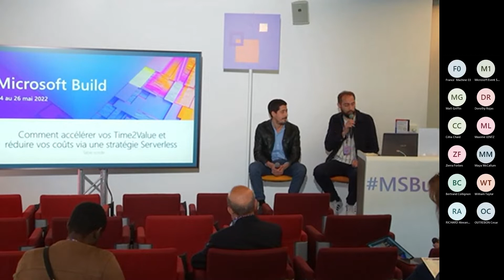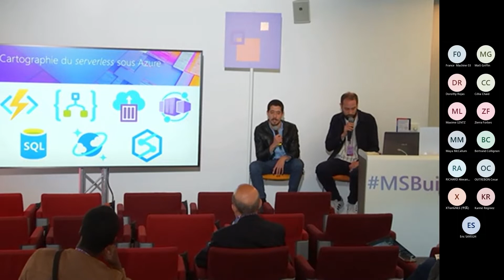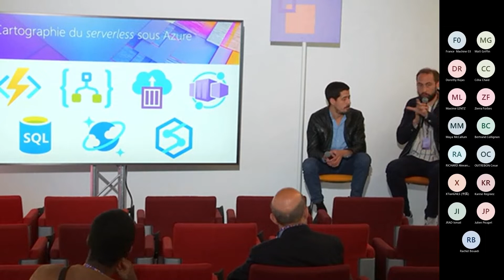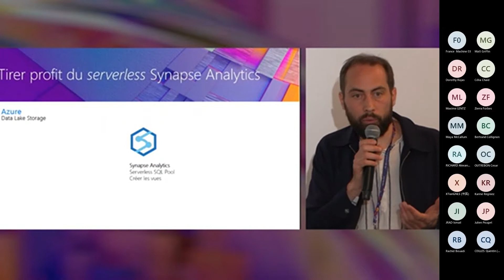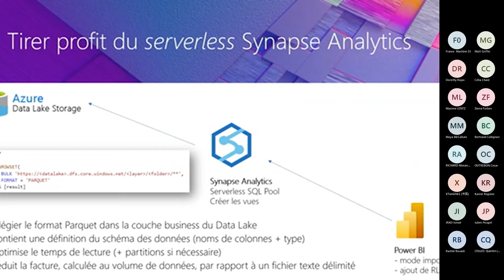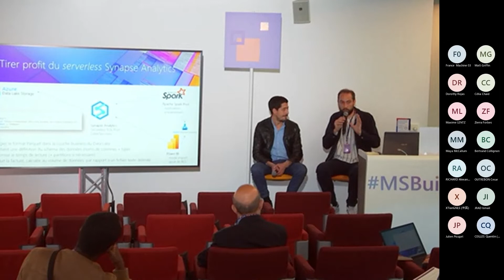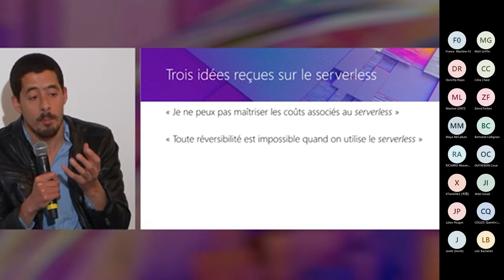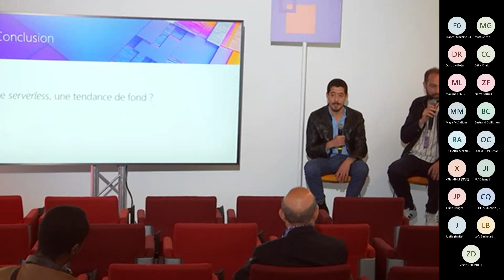Comment accélérer vos Time2Value et réduire vos coûts via une stratégie Serverless | FRCTT10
Cette session est hébergée dans une réunion Microsoft Teams, et sera enregistrée et publiée pour une consultation à la demande sur le site Web de l’événement public.

Avec votre voiture, vous payez le carburant, mais aussi tous les frais comme l'entretien, assurance, parking... Avec une stratégie Serverless, ne payez qu'à l'utilisation de la ressource de calcul ! Plus de VMs à monitorer (IaaS) et une facturation encore plus ajustée qu'avec les services managés (PaaS). L’élasticité du Serverless permet une adaptation aux fluctuations des charges de travail. Au programme : Définition du Serverless pour services Apps et Data, et échange sur les avantages d’une Stratégie Serverless pour accélérer le time2Value de vos projets et réduire leurs coûts.